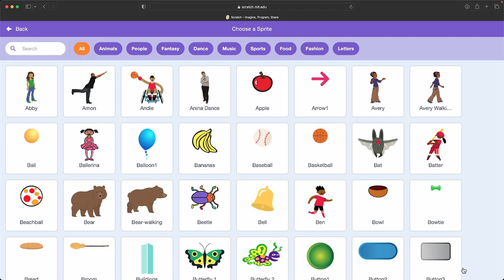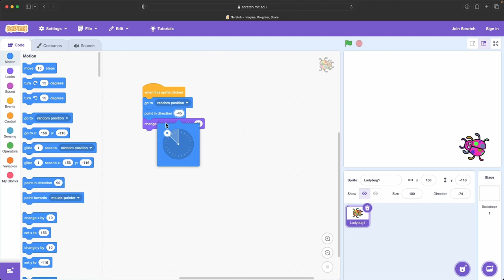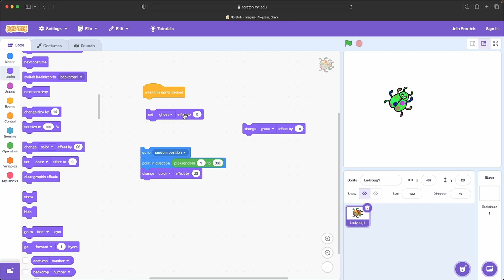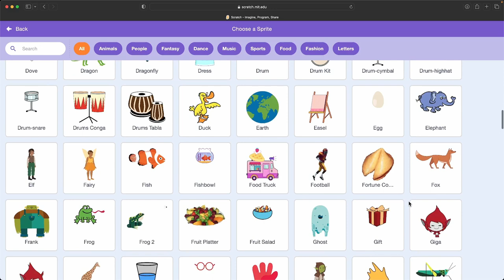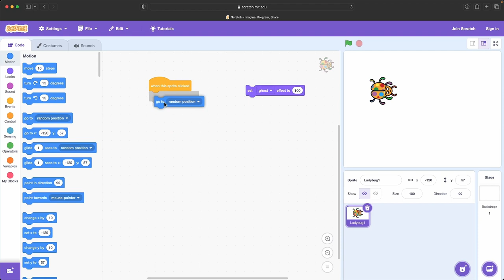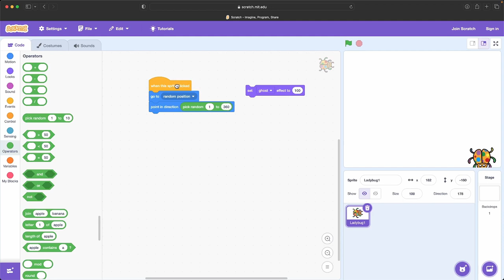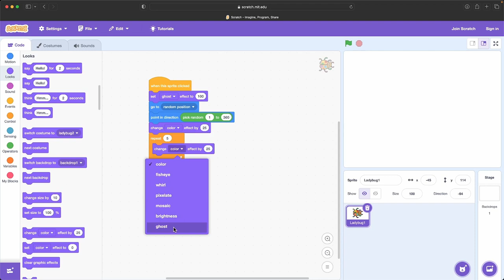Make A Jumping, Color Changing Ladybug In Scratch (Tutorial)